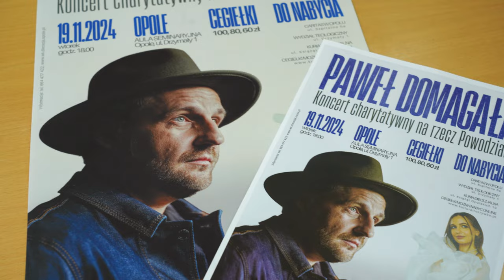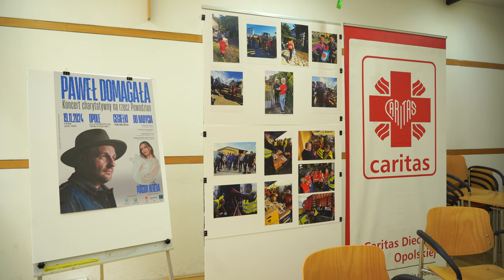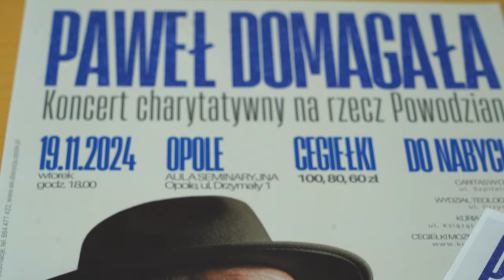Paweł Domagała zagra charytatywnie dla powodzian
Caritas Diecezji Opolskiej zaprasza na koncert charytatywny, na którym wystąpi Paweł Domagała oraz Magda Bereda. Dochód ze sprzedaży biletów - cegiełek zostanie w pełni przekazany dla ofiar skutków powodzi na Opolszczyźnie. Podczas koncertu będzie można również wylicytować liczne przedmioty. Jak zaznaczają organizatorzy, celem wydarzenia jest nie tylko pomoc, ale ma być to wyraz podziękowania dla tych, którzy walczyli ze skutkami powodzi.